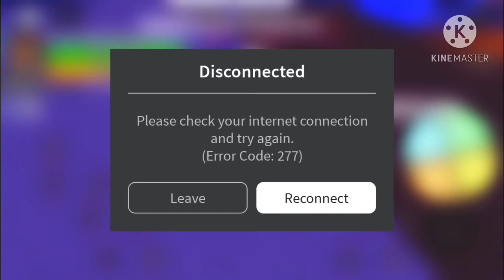Sans Showcase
Sans cool